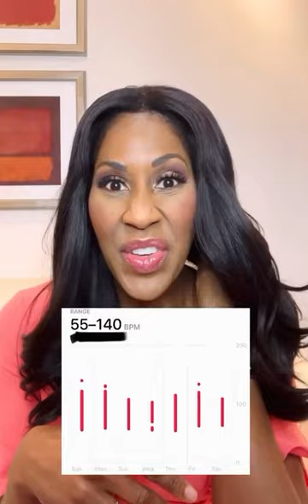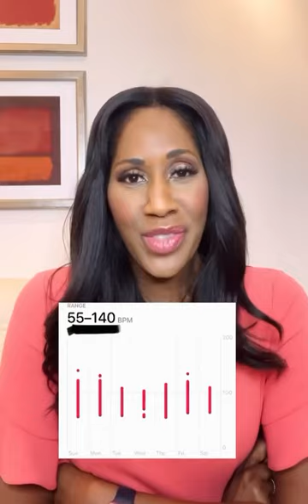I’m a Doctor and I Had Heart Palpitations for Months. This is What Happened.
Have you ever had heart palpitations? I have and I know they can be really scary. The thing is, I’m a Doctor and I didn’t even recognize them at first. That was even scarier. This is my story about my heart palpitations, the medical testing I underwent to evaluate them and what happened in the end.

Hello! I’m Dr. Jen. I'm a Family Doctor, on-air health expert, and video creator.